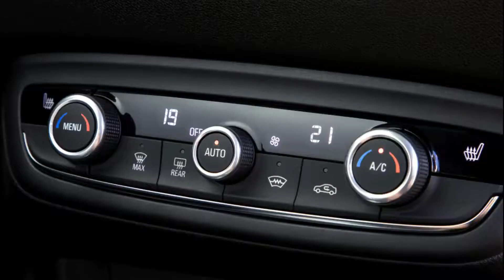New 2021 Opel Crossland Facelift Full Interior, Exterior Technology Features Review Tour